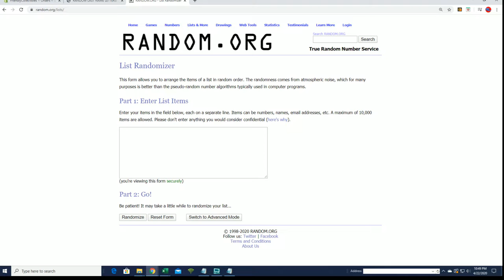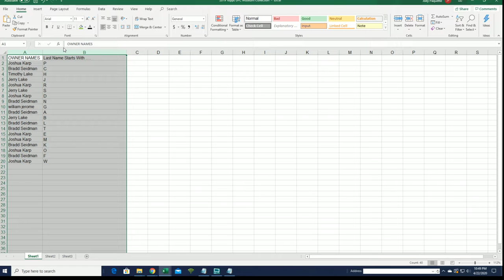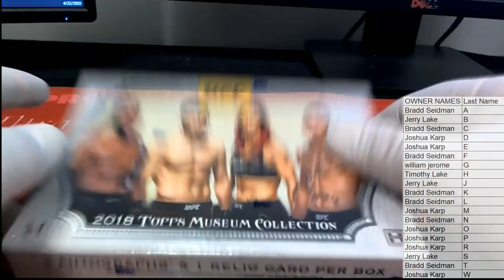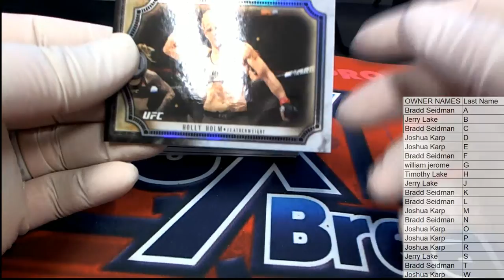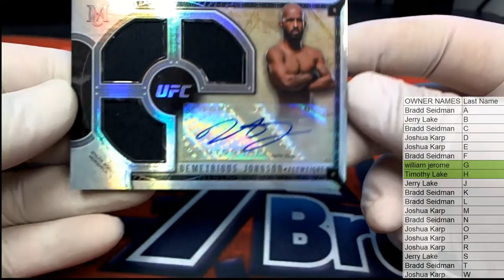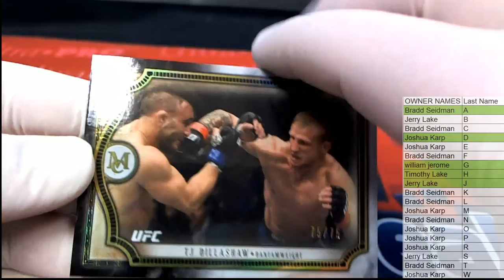2018 Topps UFC Museum Collection Hobby Box ID 18MUSEUMUFC102